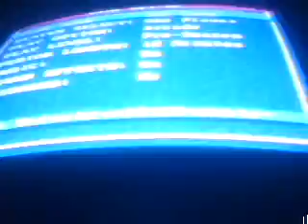Dominoes 7 playing Bulls vs Blazers and the NBA playoffs part 1